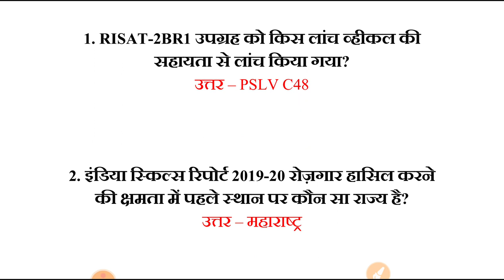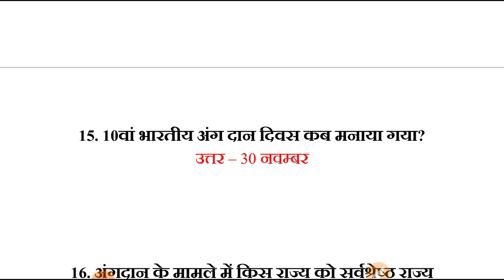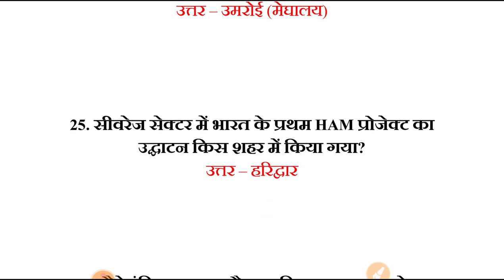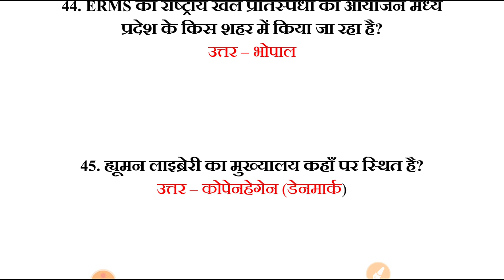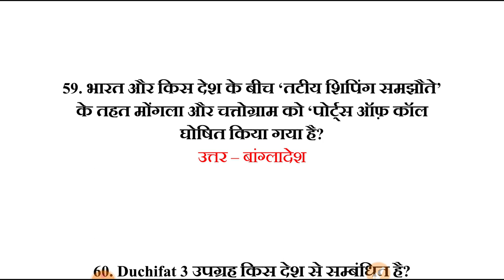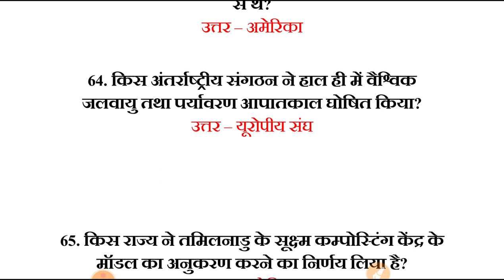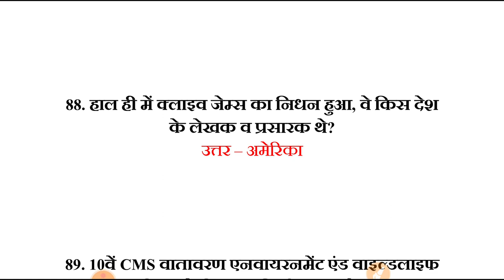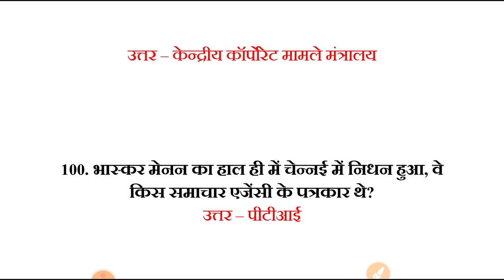100 general awareness questions, rrb ntpc questions, ntpc general knowledge, ntpc questions,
Gk | questions answers | gk | gk question | gktoday | gk tricks | gk le question | new gk 2020 hindi

हमारे चेनल पर रोज की लाइव क्लास का TIME🟥👉GK/GA सुबह 7:30 बजे🟥SCIENCE सुबह 11:15 बजे🟥👉CURRENT AFFAIRS दोपहार 2 बजे🟥👉ONE LINNER रात 8:30 बजे🟥

स्पेशल मेंबरशिप के लिए चैनल को JOIN कीजिए ... Thank you

🛤रेलवे वालो के लिए 100 कंप्यूटर के one लाइनर प्रश्न याद कर लो 100% आयेगा इसमें से📚✏

:yt:दोस्तों सभी 🙏विडियो की लिंक को 🤳शेयर और 👍लाइक करते जाइये 🔴

स्पेशल मेंबरशिप के लिए चैनल को JOIN कीजिए ...